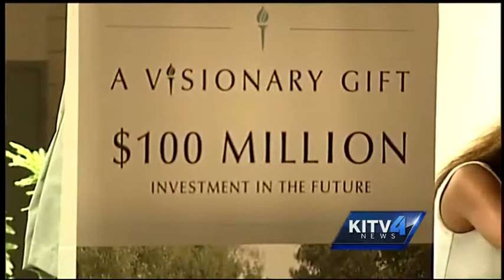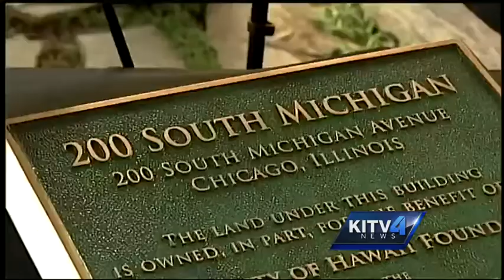Millions donated to UH-Manoa business college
With his most recent donation, U.H. Philanthropist and almunus Jay Shidler has donated a total of $100 million dollars to the College of business.